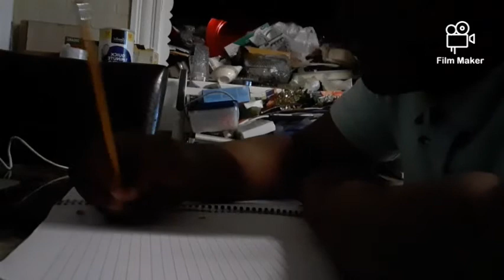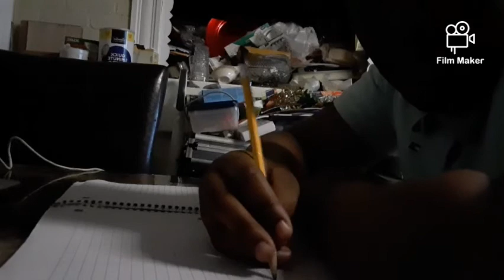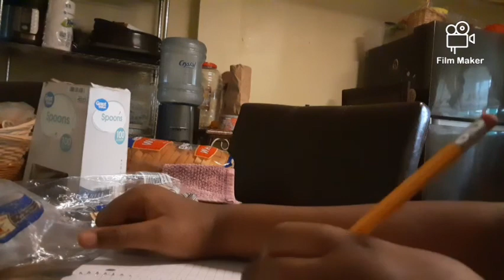Raymair Bundridge Final Cabaret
7th grader Raymair Bundridge his '21 Final Cabaret project for Ms. Laitta's Rehearsal & Performance class.